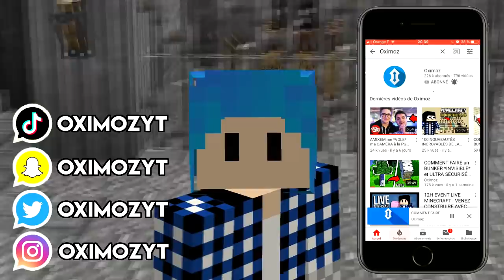JE ME CRASH EN AVION SUR UNE ÎLE DÉSERTE !